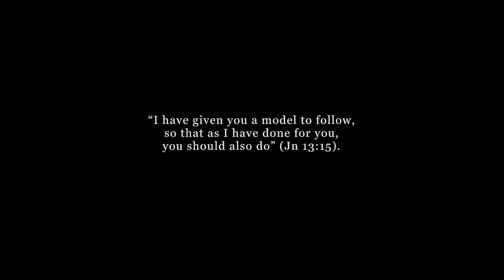Got A Minute? Holy Thursday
“I have given you a model to follow, so that as I have done for you, you should also do” (Jn 13:15).  A reflection on Holy Thursday and its significance.